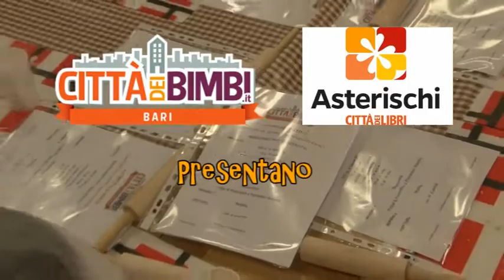Asterischi di gusto, i bambini diventano chef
Con i laboratori curati da Rosanna Colabufo e Gianni Sgobba i piccoli (dai 4 anni in su) partecipanti ad Asterischi di Gusto, in programma a Bari da aprile a maggio a Eataly, imparano a preparare gustosi piatti della tradizione pugliese e non.